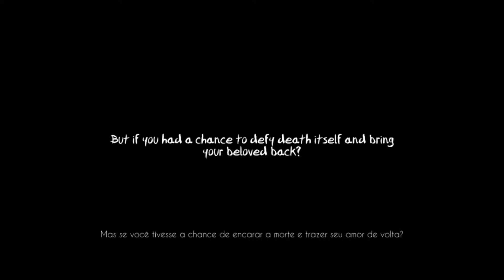Ethernal Hope| I love this game, I love it's music and I...WANT...MORE!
I know the music is a tad to loud but that's the best I could do.